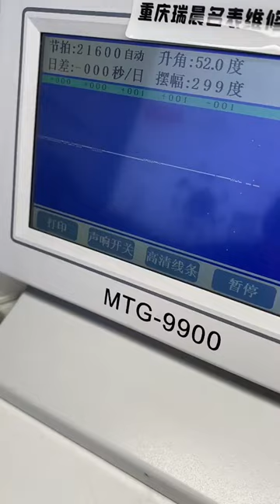Maintenance and maintenance of radar crystal series ✅ Famous watch maintenance, be a caring watch r